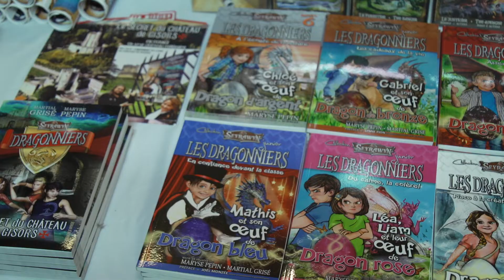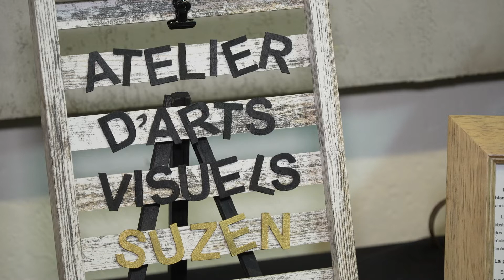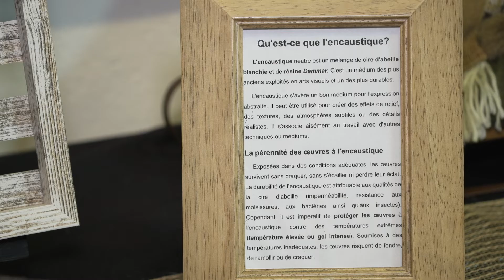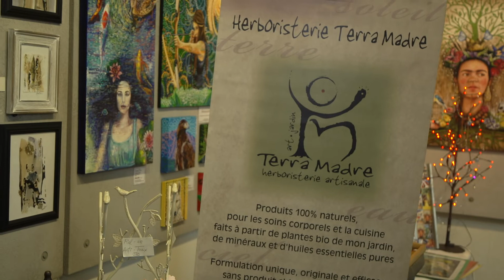Reportage : 2e édition du Souk des fêtes à la Galerie de la Route des Arts